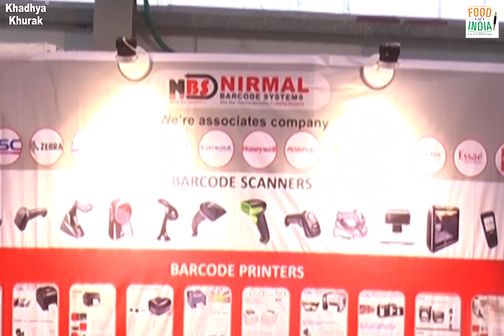Nirmal Barcode Systems, at Khadhya Khurak Exhibition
Nirmal Barcode Systems are engaged in manufacturing and Trading of the finest quality array of Industrial Label, Thermal Transfer Ribbon, Label Printing Software, etc., they Shares their reviews for Khadhya Khurak Exhibition the Food Processing and Hospitality Exhibition Held at Gandhinagar... The Landmark Event of INDIA on Food Processing and Hospitality is ready to Host 16th Edition of Khadhya Khurak 2018 at the international venue The Exhibition Center, Helipad Grounds, Nr. Udyog Bhavan, Gandhinagar Gujarat INDIA. Dates 14th to 17th December, 2018 Exhibitiion Timings 10:00 am to 6:00 pm.